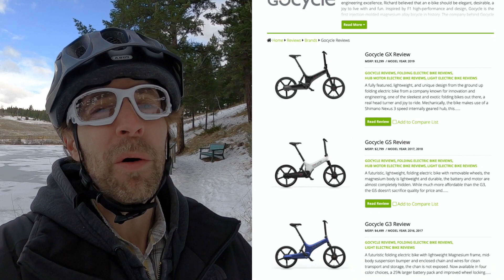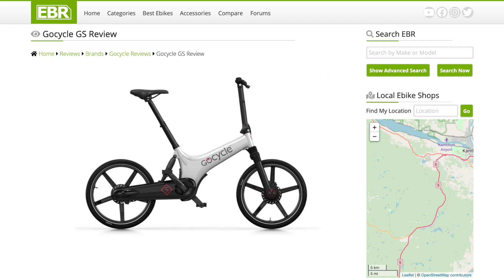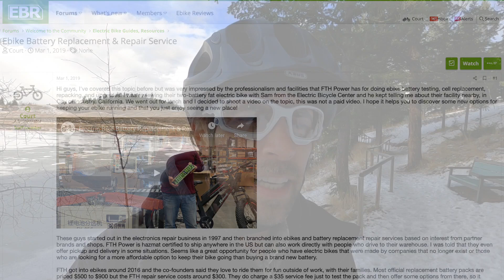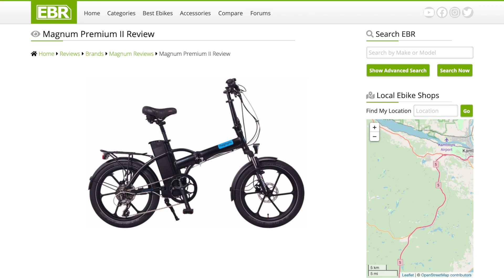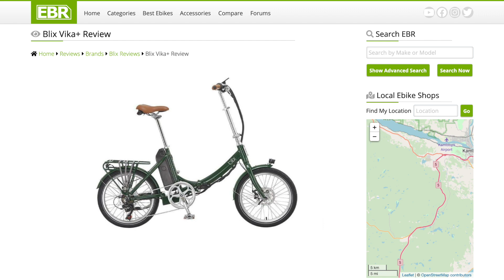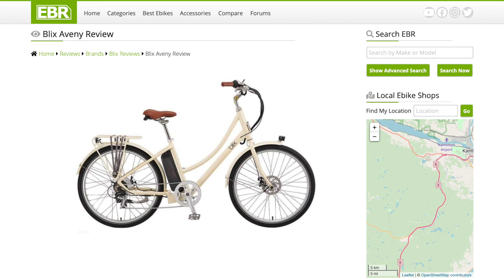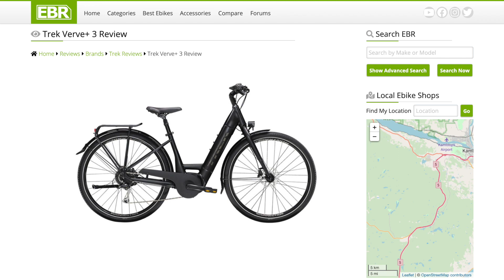Best Folding Electric Bikes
Here are my top picks for the best folding electric bikes. These top five ebikes represent the best combination of features and value right now, but you can see all 118 of my detailed folding ebike reviews listed by date

Reviewing electric bikes is my primary focus, EBR has the industry’s most complete and objective reviews. Since 2012, I’ve helped millions of people find and choose the best ebike for their needs and budget. If you're looking for an ebike that folds, is compact, and extra portable, this video and the website should help.

0:00 Introduction
0:41 Premium Winner
3:00 Value Winner
4:42 Affordable Winner
6:05 Promoted Winner
8:07 Honorable Mention
10:11 Conclusion